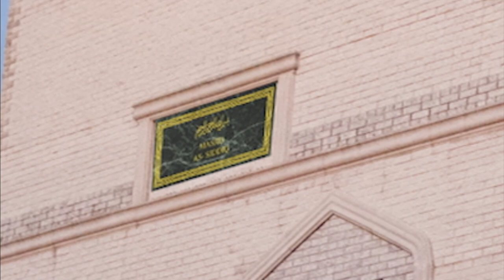2013 09 27 Khutbah Shaykh Abu Muaz Khan The Hajj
Jummah Khutbah - Shaykh Abu Mu'az Khan on 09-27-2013 speaking on "The Hajj"